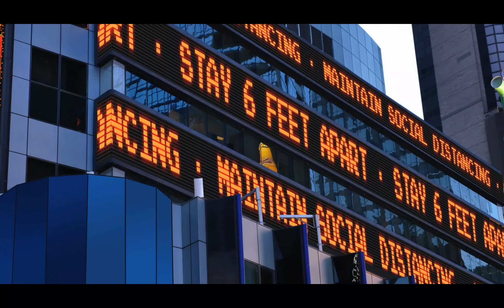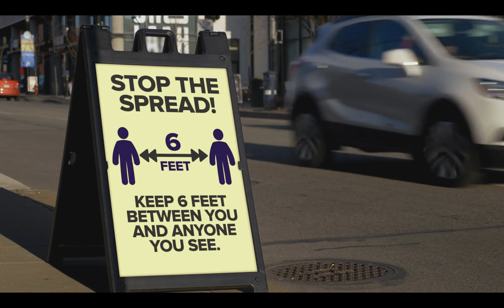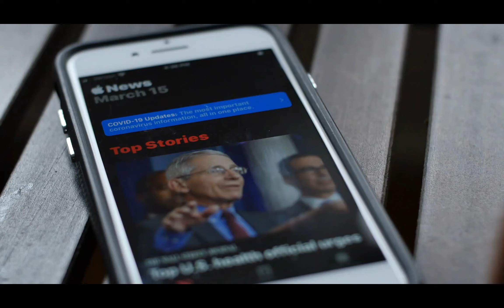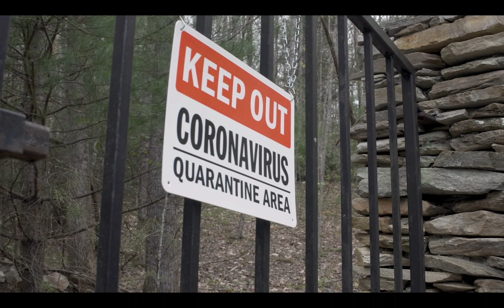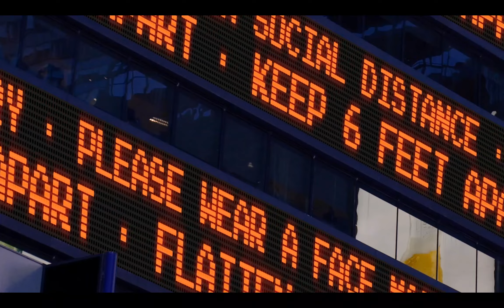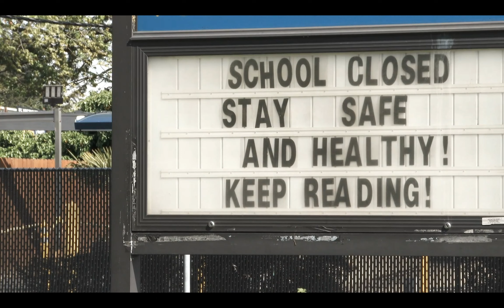Judgment Non Obstante Verdicto: Conspiracy Theory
Fringe Independent Explains the Inscrutable Theories in Jurisprudence Upon Which Prosecutors Often Rely to Apprehend and Prosecute Terrorists

[FOB Freedom, April 12, 2024] Any station? Any station? Do you read? Over.

Live from the world’s newest banana republic. . .

Call it a CLE, if you are an attorney, or call it becoming informed and educated, if you are a progressive and “conspiracy” is synonymous with “crazy”, but one fringe independent, living on a fixed income, and suddenly, while running for Congress, being subjected to review of his eligibility to receive disability payments from the Social Security Administration, may have a video health interview at the beginning of next month, but today he is engaged in those infamously “fantastical ramblings” upbraided by the courts, as he explains collusion as understood by a legal practitioner, as applied to the second best public schools in Virginia, who had apparently conspired to violate the civil rights of almost 30,000 children, a felony punishable by up to ten years, a case before the local courts on an issue of no concern to parents who drive luxury cars and send their kids to free, underperforming public schools that are not a golden ticket to Harvard.

Your elected representative is called your elected representative for a reason; and Martin Luther King and Jesus never got elected.